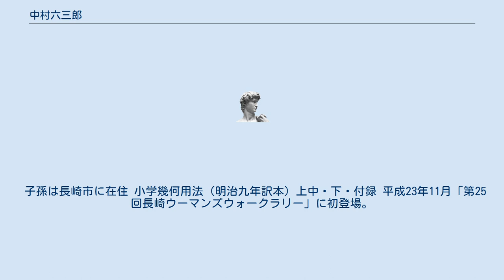中村六三郎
長崎海軍伝習所・関連学校の人物
中村 六三郎（なかむら ろくさぶろう、天保12年（1841年） - 明治40年（1907年）は、長崎出身の教育者である。
三菱商船学校（後官立東京商船学校）初代校長、日本海員掖済会創立に参与した。
 長崎西浜町呉服舗の藤井太兵衛と妻のぶ（村山氏）の次男として生まれる。
六三郎は異母兄（母は田島氏）幸之進が中村家の養嗣となっていたので、藤井家の父母の没後、六三郎は兄の子として中村家に引き取られた。
13歳の時である。
 六三郎は、15歳にして高島浅五郎（秋帆の長子）及び久松土岐太郎（秋帆の次男）の門に入ってオランダ砲術を学んだ。
17歳にして長崎奉行所の命により蘭人教師ハントロイエンに就いて砲銃の火技を修めると、21歳で山本晴海に漢籍と武術を学び、23歳で高島流砲術家中島名左衛門に従って長門国の萩に赴き、同国藩士に砲術火工の諸術を伝えた。
 24歳で帰崎して英語を学習、25歳で再び奉行所命によって在泊の英国軍艦に至り、海軍用兵の一班を修行した。
26歳で兵学師範役久松忠論の塾頭として薩・土・肥・築勢など諸藩士に英式砲術を授け、27歳で長崎界隈の農兵を以て編成せる砲隊の指揮を執る（この兵隊は後に振遠隊と号した）。
 幕府が瓦解し、明治元年3月、部下の諸兵を置く長崎駐屯の官軍に交付し、同士数名と江戸へ出で、さきに長崎において知遇を受けし勝海舟に頼る。
8月徳川慶喜に隋って駿府城外の割付を為し、11月沼津に移住する。
 明治2年東京に上り、赤松則良（後、海軍中将男爵）の塾に入塾。
算数・測量を習業し、3年大学中得業生より累進し、8年広島師範学校校長となる。
時に、前島密は郵便汽船三菱会社に補助金を給付して商船学校を創立させ、11月に六三郎を薦めて該校の主幹とした。
 明治15年官立東京商船学校長に任じ、後、大阪・函館商船学校両分校長を兼職せしことがある。
 明治27年11月に辞す。
六三郎が日本海員掖済会の創立に参与した。
 明治40年9月、脳溢血で死亡。
享年67。
 中村氏は大村丹後守の家系で、肥前東彼杵郡大村の出身である。
 六三郎の妻みや（平野富二の母方の従姉妹）は、福岡で没したが、恐らく長女ふみが大森治豊の許に嫁いでいたので、そこを頼って六三郎の死後約1年間を過ごしたのであろう。
 六三郎は、沼津蓮光寺に埋葬された。
 長崎市内の諏訪公園に顕彰碑がある。
撰文は前島密で、明治42年10月24日に除幕式が行われた。
 子孫は長崎市に在住 小学幾何用法（明治九年訳本）上中・下・付録 平成23年11月「第25回長崎ウーマンズウォークラリー」に初登場。